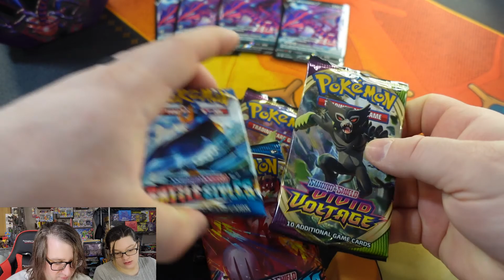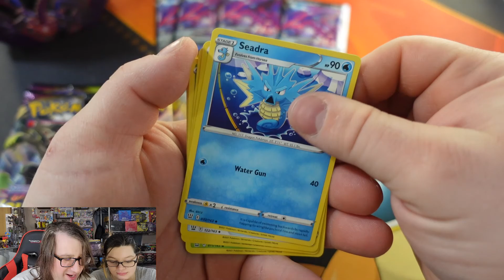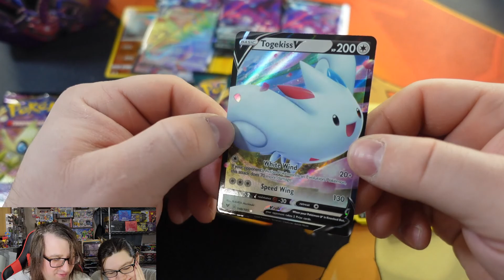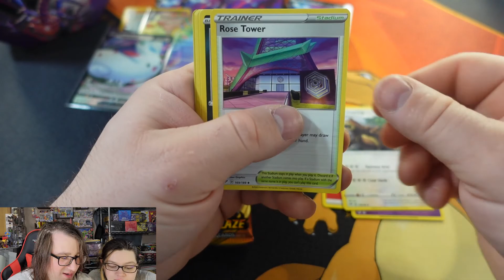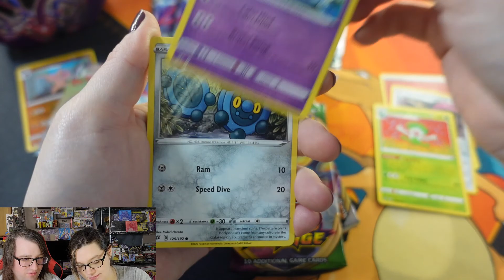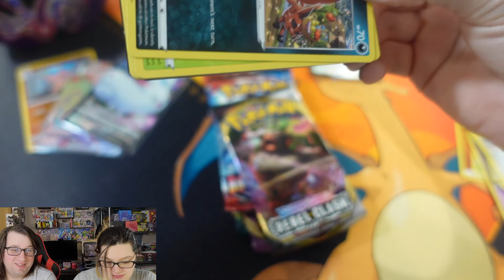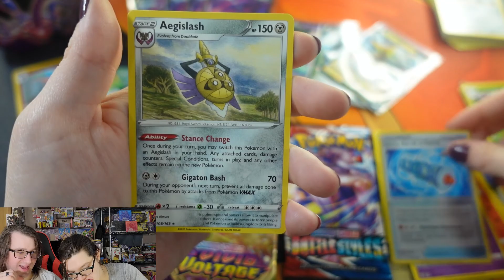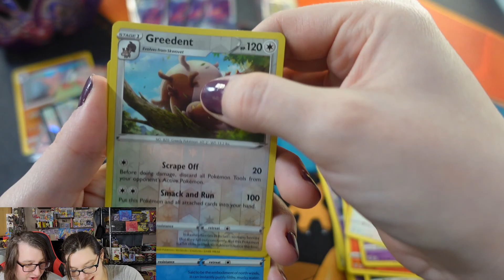*I PULLED A RAINBOW RARE AND STILL LOST* Pokémon Eternatus V Powers Tin!! Husband VS Wife Ep. 8!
Crissy and I battle it out to see who pulls the best in these Eternatus V Powers Tins!

Let us know down in the comments if my pulls deserve the win despite the point difference!

As always we truly appreciate everyone who checks our videos!

If you enjoy TCG content, check out some of these awesome playlists below!